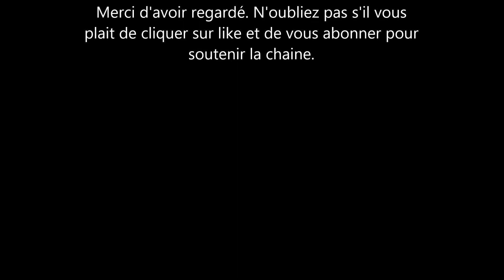Meghan Markle: on a critiqué sa robe courte pourtant des membres de la famille en ont aussi porté.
Meghan markle a été critique lors de sa dernière apparition publique en mini-jupe. Et certains ont même dit que cela allait à l’encontre des règles de la maison royale. Pourtant elle n’est pas la première à porter des jupes super courtes dans la famille royale.